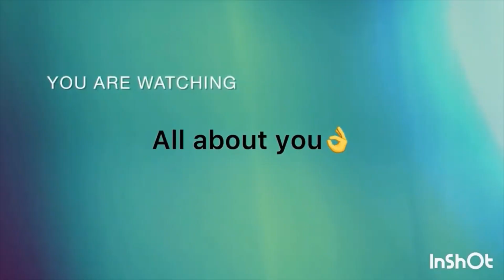Enemies &Evil People will ran Far from you and Never return to Harm you again